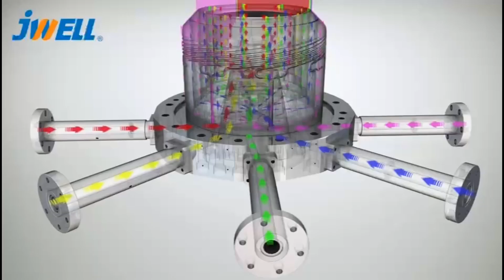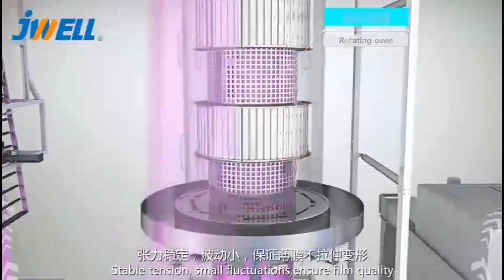2000mm 5-layer co-extrusion online MDO online coating single material high barrier blown film line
Jwell Machinery 2000mm five-layer co-extrusion online MDO with online coating, single material high barrier, blown film solution.
金纬机械2000mm五层共挤在线MDO+在线涂布，单一材质高阻隔，吹膜解决方案